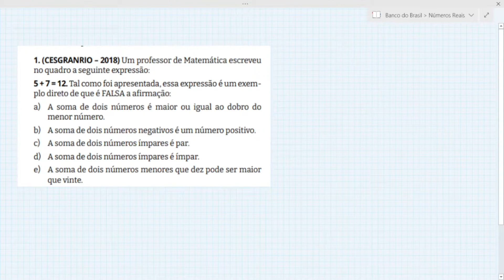Banco do Brasil Matemática - Números Reais 🏦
➤ Números Reais
Olá pessoal, tudo bem?! Mais uma aula de matemática básica para vocês! Agora, o assunto é sobre os números reais. Nessa aula iremos resolver uma questão da cesgranrio-2018 sobre esse assunto para te ajudar.